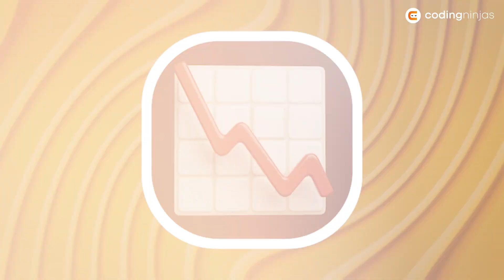Why Do Developers Quit? 15-Year Coding Expert reveals the Truth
Starting your first job as a developer can be both exciting and overwhelming. You’re eager to prove yourself, but navigating the challenges of a new work environment can be tricky.
In this video, Ankush Sir shares 6 life-changing tips that he wish he had known when he first started working at Amazon. These insights would have made a huge difference in his growth and success, and now he's here to help you avoid the same mistakes!

Whether you’re feeling unsure about your skills, struggling with work-life balance, or wondering how to stand out in your role, these tips are designed to help you thrive in your first job. The right mindset and approach can transform not only your performance but also how you handle the everyday pressures of being a developer.

If you're starting your first role or even just preparing for it, this video is packed with real-life advice that can make your journey smoother and more rewarding. Don’t miss out on these essential lessons—your future self will thank you!

0:00 Introduction
1:01 Problems with College Life
2:06 Ask for help
3:06 Work life balance
5:04 Collaboration with others
6:13 The Hidden Secret
8:50 Networking Networking Networking!!
10:35 Conclusion

Explore our top-rated courses and start your journey to becoming a tech pro today!

Join the Coding Ninjas community and take your skills to the next level! 🚀"